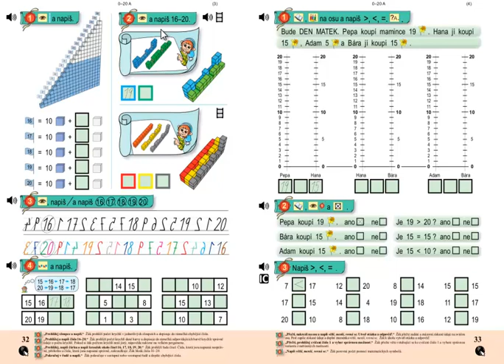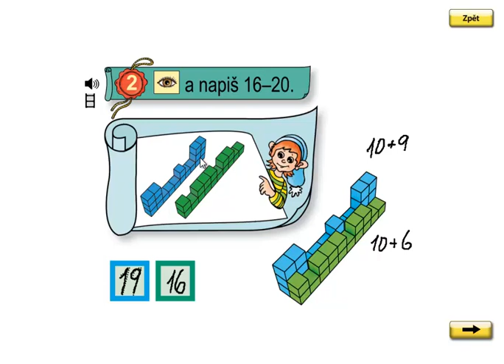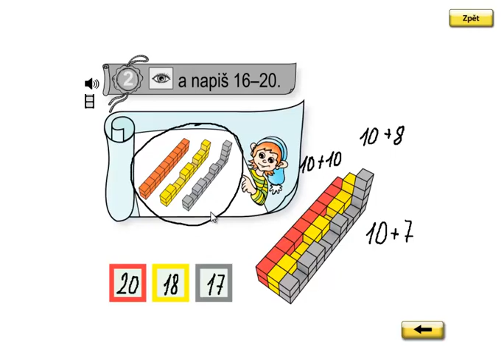Matýskova matematika 3.díl, strana 32, cvičení 2